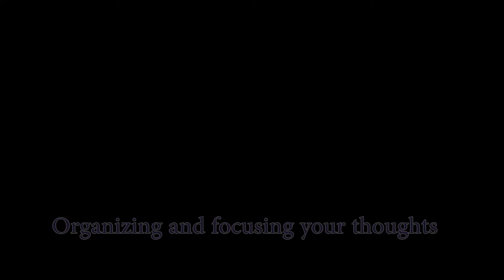Dr Ron Langrell--Organizing and focusing thoughts #1